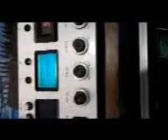555. 426 #1 loudmouth many others from Puerto Rico virgin islands Philippines exc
Recorded by low IQ